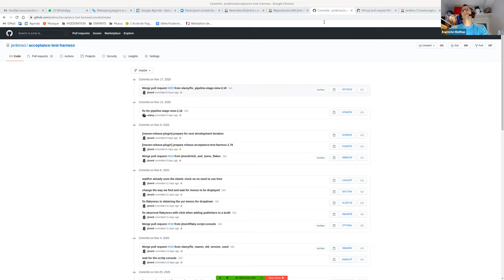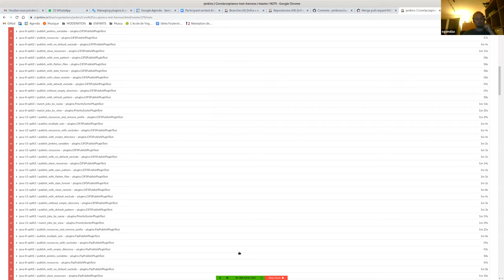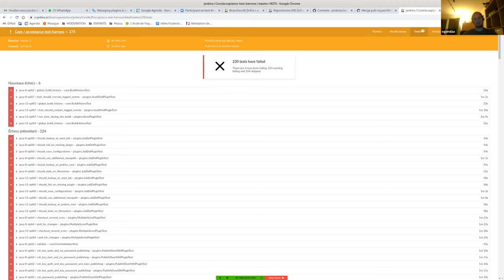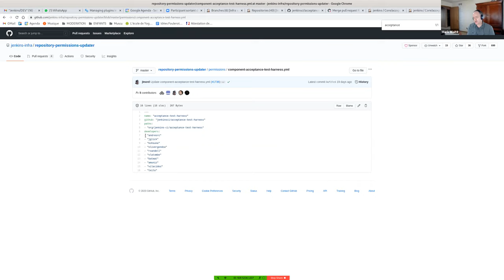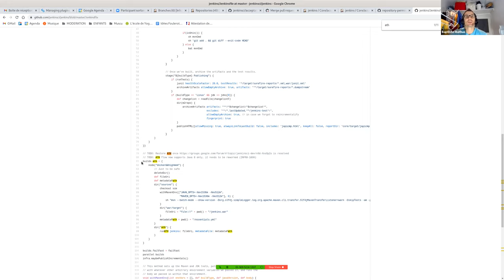2020 11 17 LTS Certification Overview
Jenkins long term support release certification testing overview presented by Oliver Gondza